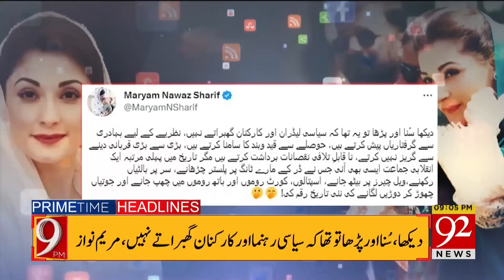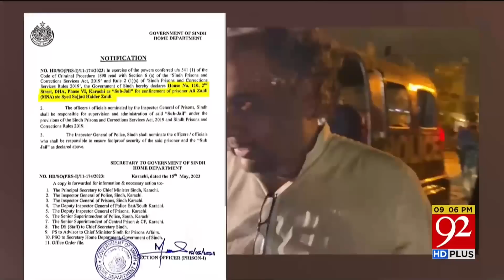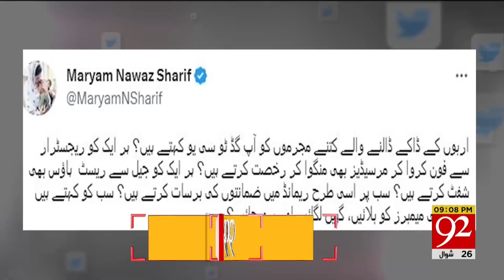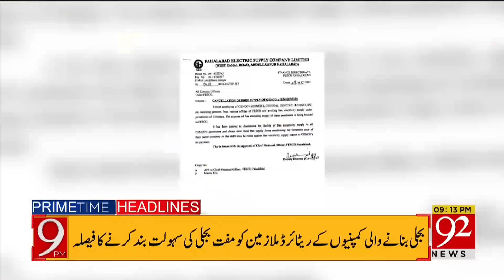Imran Khan In Action!! | Headlines | 09:00 PM | 16 May 2023 | 92NewsHD